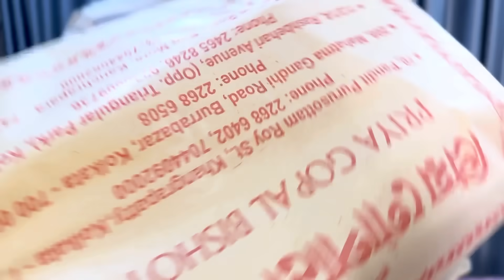পুজোতে শশুর শাশুড়িকে কি দিলাম ?